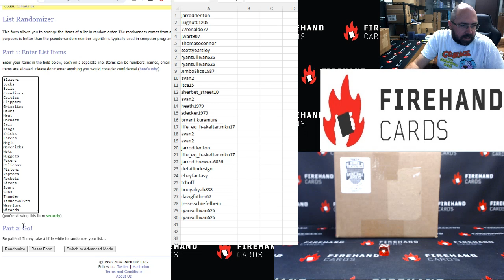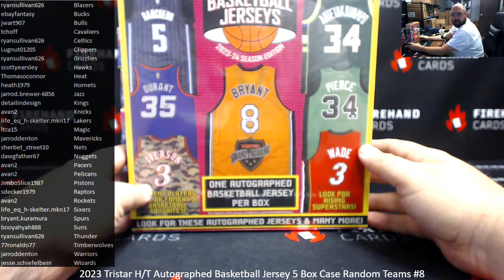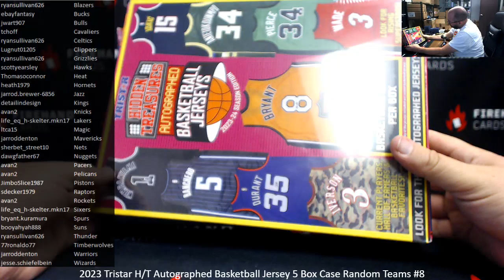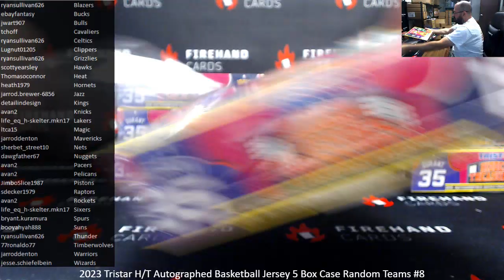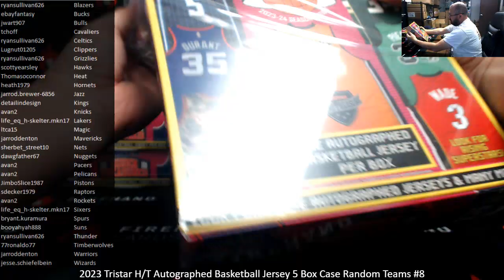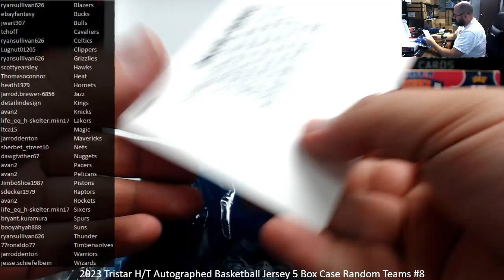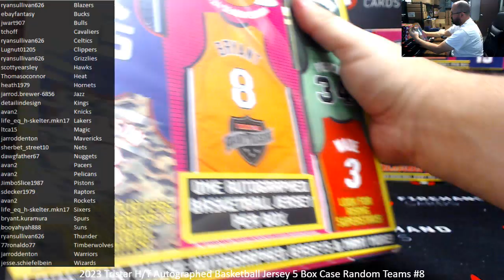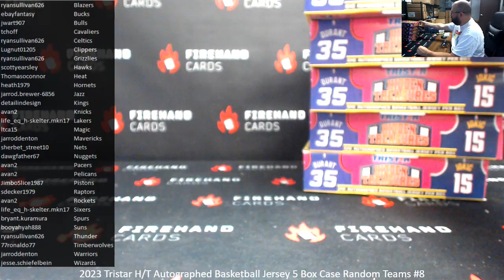7/13/2024 2023 Tristar H/T Autographed Basketball Jersey 5 Box Case Random Teams #8